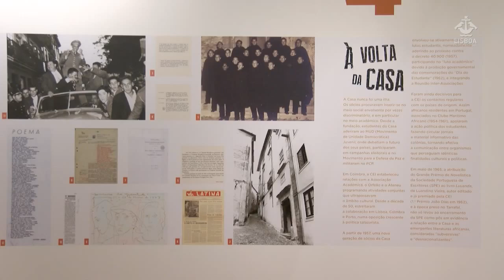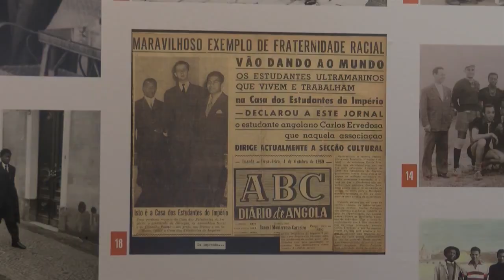Inauguração da Exposição Casa dos Estudantes do Império Farol da Liberdade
Inauguração da Exposição Casa dos Estudantes do Império Farol da Liberdade a 21 de maio de 2015